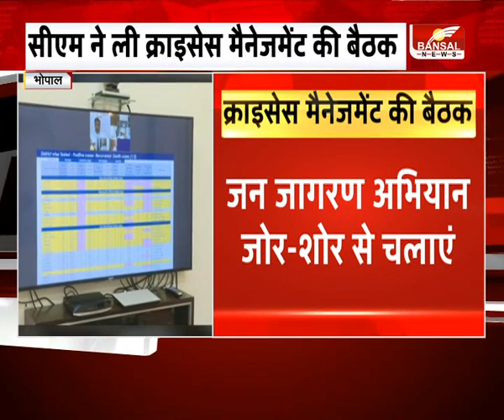क्राइसिस मैनेजमेंट की बैठक। मास्क लगाने और लगवाने के निर्देश। नरोत्तम मिश्रा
कोरोना के बढ़ते मामलों को देखते हुए अब जनप्रतिनिधि सोशल मीडिया के जरिए लोगों को जागरूक करेंगे..सीएम शिवराज सिंह चौहान ने अधिकारियों और जनप्रतिनिधियों से कहा है... कि वो सोशल मीडिया पर मेरा मास्क मेरी सुरक्षा स्लोगन के साथ सेल्फी पोस्ट करें..सोमवार को सीएम ने जिलों के क्राइसेस मैनेजमेंट ग्रुप की बैठक को वीडियो कॉन्फ्रेंस के जरिए संबोधित किया.